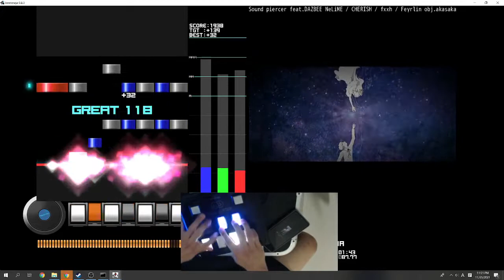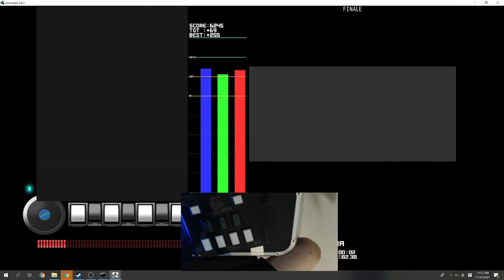[BMS st4] 花たちに希望を [akather] HARD CLEAR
sorry for gum chewing and mic peaking

shoutouts to zola's github

rust isnt real